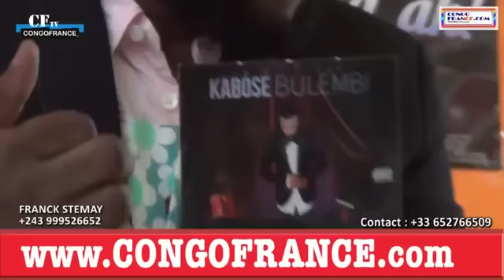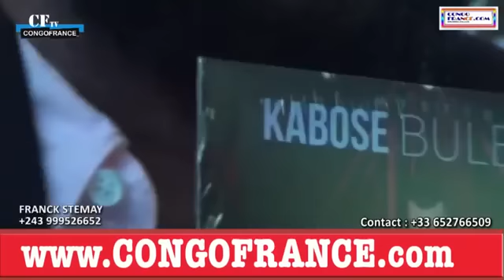Conférence de presse KABOSE BULEMBI plein à craquer A Lobeli Pé WERRA NA Heritier WATA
Exclusivité: conférence de presse KABOSE BULEMBI plein à craquer A Lobeli Pé WERRASON NA Heritier WATA Batika BUZOBA